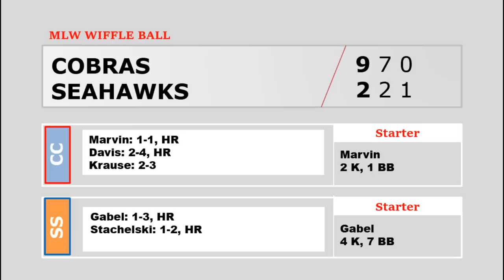COBRAS vs. SEAHAWKS | MLW Wiffle Ball 2018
Cobras looking to avenge getting swept by the Seahawks in 2017. Will they get it done?

SIGN UP FOR OUR TOURNAMENT HERE (OPEN TO EVERYONE) The tournament will take place on July 28-29, 2018 in Sandusky, Ohio at Sports Force Parks. Comment if you have any questions!